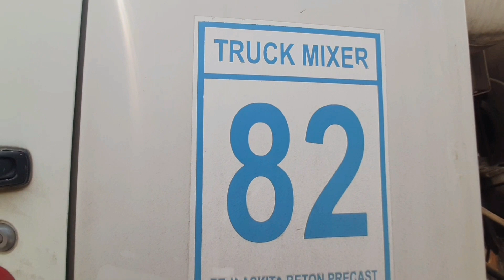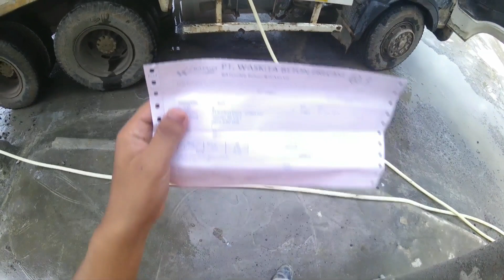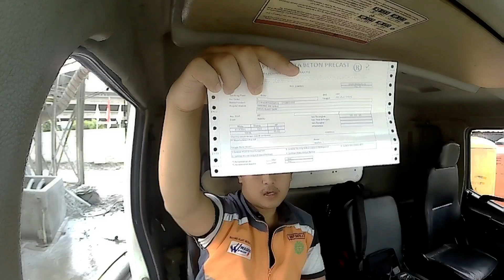truk molen proses loading dan pengiriman ke proyek part 1